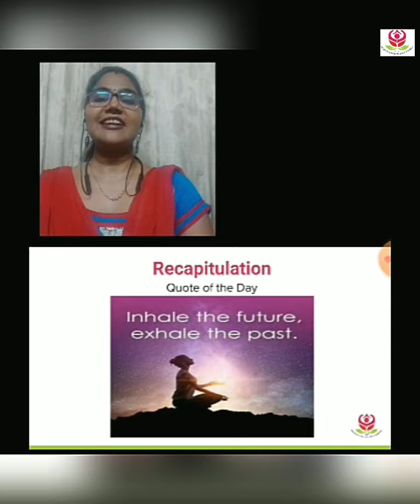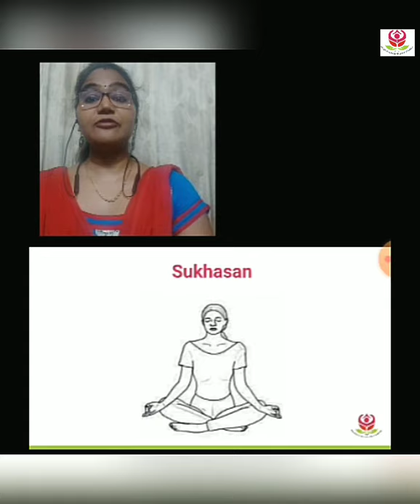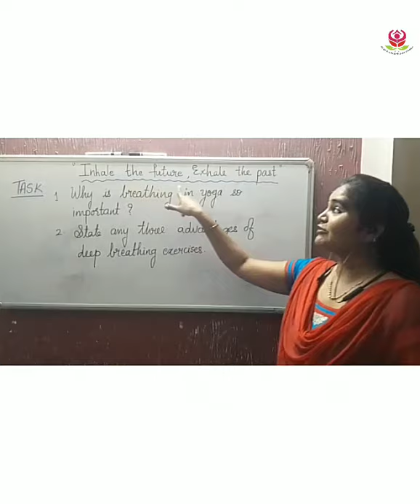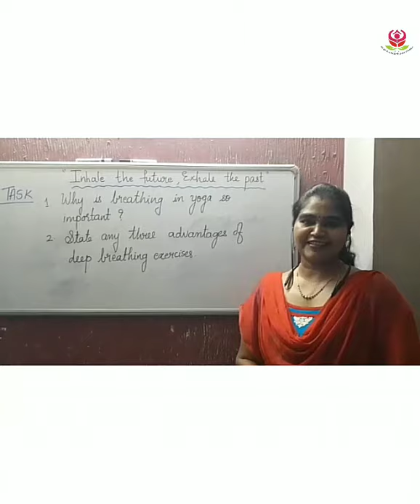Yoga Task by Ms. Anita Singh | Std 5 | Day 2